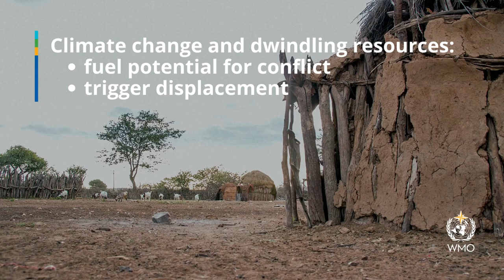The State of the Climate in Africa 2022 - Animation - English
Africa is responsible for only a fraction of global greenhouse gas emissions but is suffering disproportionately from climate change. This is harming food security, ecosystems and economies, fueling displacement and migration and worsening the threat of conflict over dwindling resources, according to a new report from the World Meteorological Organization (WMO).